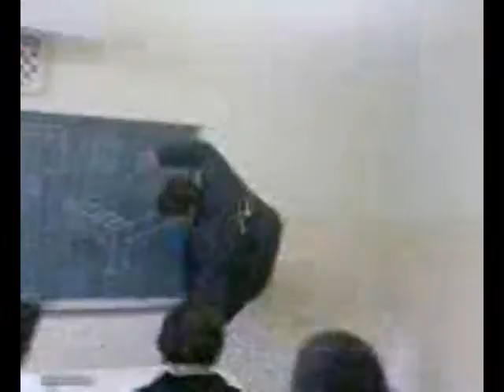THE BEST OF i-Razred